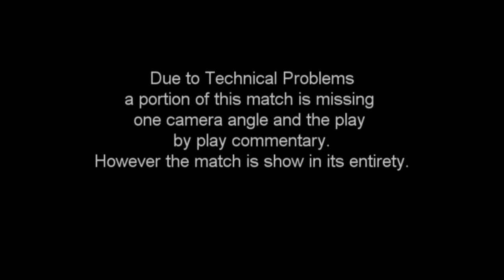XTv Epidsode 6 Special CHIKARA Match Icarus and Hydra Vs. Fire Ant and Worker Ant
PXW has a long history of working with other Wrestling Organizations, EWF, Hardway, NCW, and Chikara just to name a few.  This was a special match highlighting some young Chikara talent.
Icarus an old friend to PXW brings Hydra as a partner to face off again Fire Ant and Worker Ant.  Enjoy!!!

PXW XTv was the video format for Pro Xcitement Wrestling, (PXW) in Eastern Pa. PXW was created to be Family Friendly Wrestling Organization that strived to bring Top Quality Independent Pro Wrestling to the masses.

Each episode was a 1 Hour TV Format highlighting PXW and other Independent Wrestling organizations PXW worked with to bring well rounded Pro Wrestling Fun to Wrestling Fan.